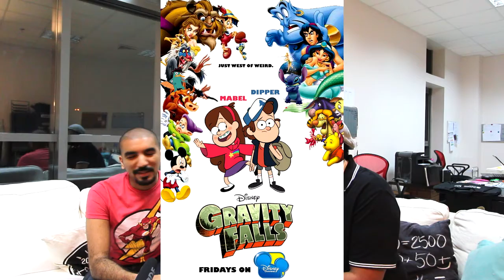Karak Kast #5 - Animation Domination, حلقة خاصة للأنميشن و الكرتون - Pt2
في هذه الحلقة إياد و زومبي يتكلمون عن مسلسلات الكرتون و الأنميشن المفضلة لهم بعمق، مثل  Samurai Jack, Gravity Falls , Bravest Worriers,
 و زومبي يتكلم عن لعبة The Division ونذكر العاب اخرى مثل : Jet Set Radio, Pokemon Go.
و نذكر العديد من مسلسلات الكرتون الكلاسيكية مثل:
Snoopy, Scooby Doo, Wakey Racers, Jose and the Pussycats, The Boondocks.